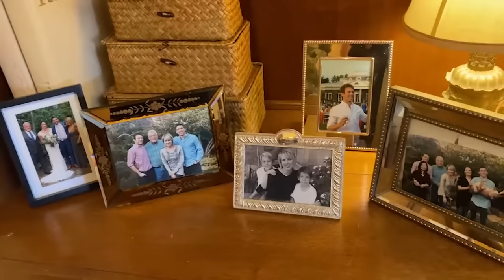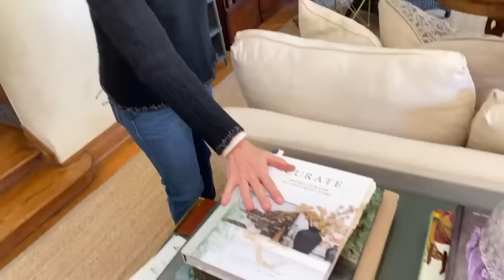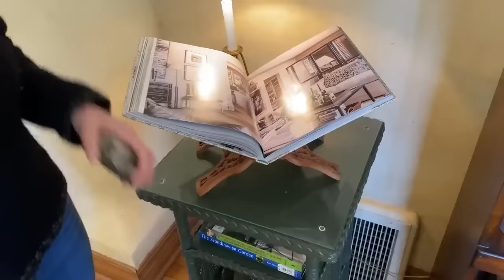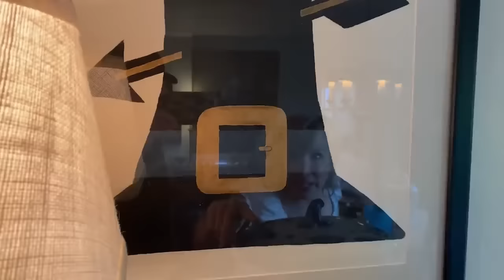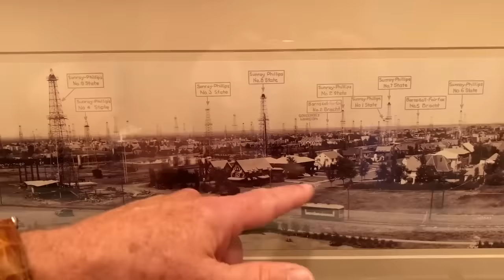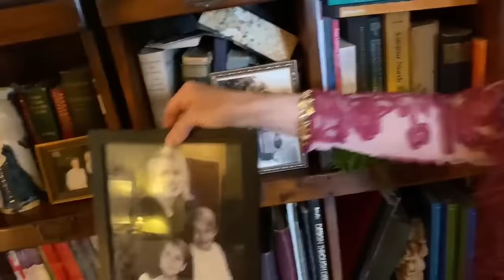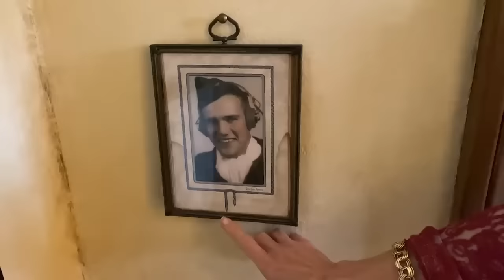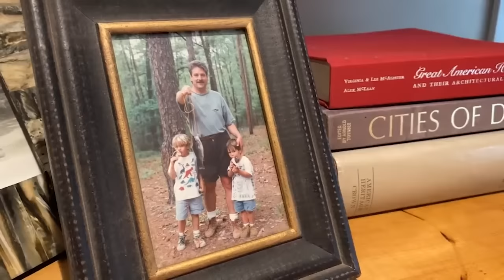2 Hours of My Best Home Tours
Join us as we take a look back at the very best of my home tours. It's an interior design marathon! 2+ Hours

 ✂️ GARDEN TOOLS ✂️
COOL JOB Garden Gloves B07MLWK6MS